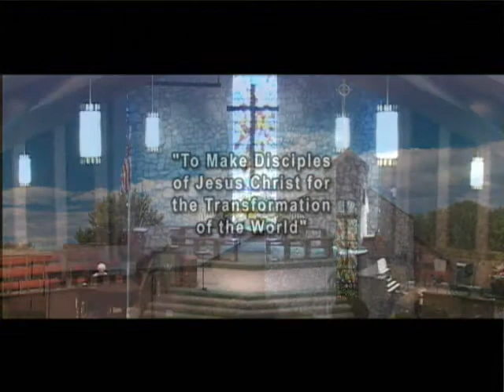If You Choose.wmv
2/12/12 Sermon
"If You Choose..."
Pastor Tad Grover